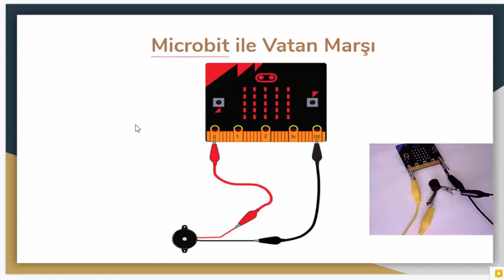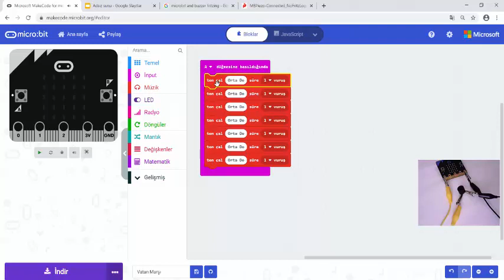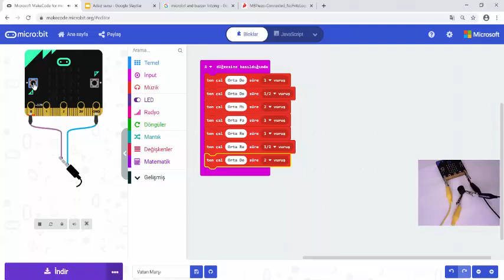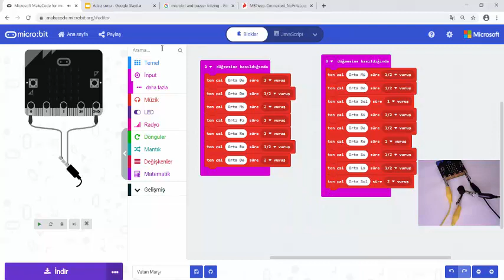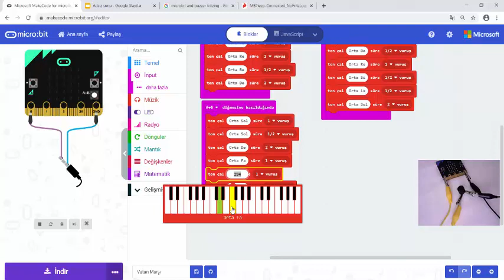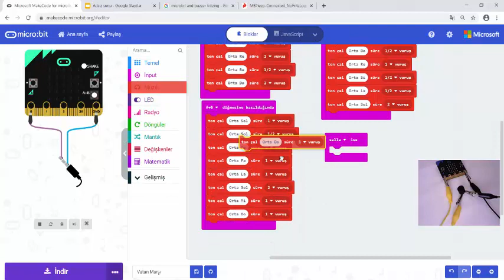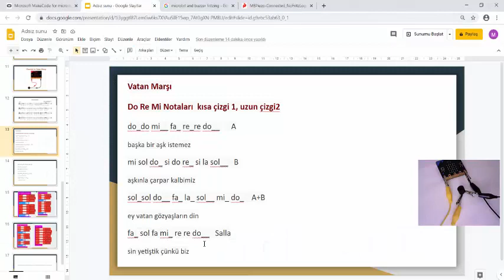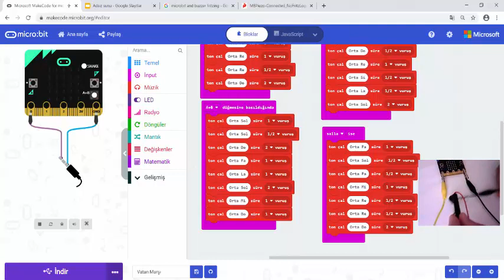Microbit Ders 6 : Microbit ile Vatan Marşı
Vatan Marşı